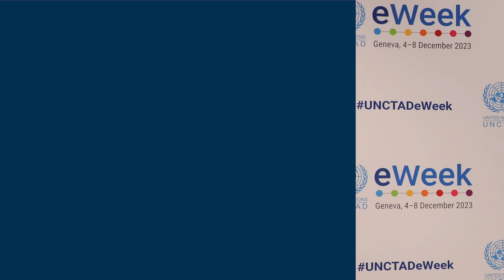UNCTAD eWeek: Daniele Tricarico, GSMA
How can posts support small business in Africa in scaling up local e-commerce?

UPU asked Daniele Tricarico, GSMA, about the main challenges facing African MSMEs and the potential of the African postal sector to help them overcome those barriers.

Recorded as part of the UNCTAD eWeek 2023.